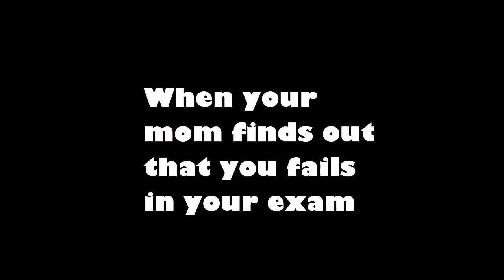When your mom finds out that you fails in your exam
Hi, I'm Kamal Nanda , an Indian Youtuber.
Yes, I have a Potato PC. So, please if the games lag, Don't make fun of me.